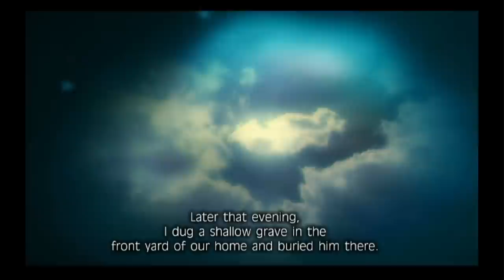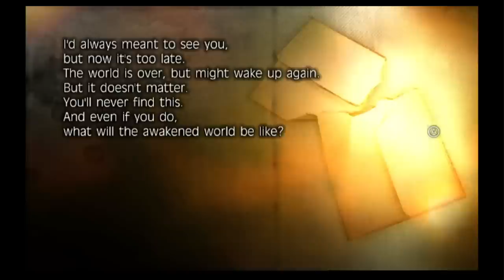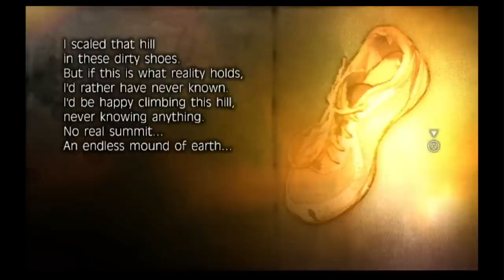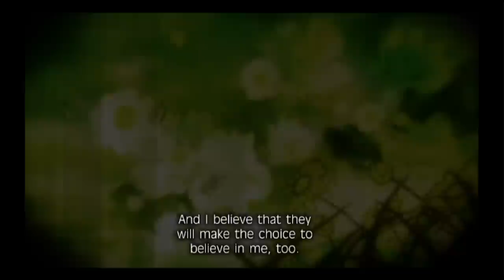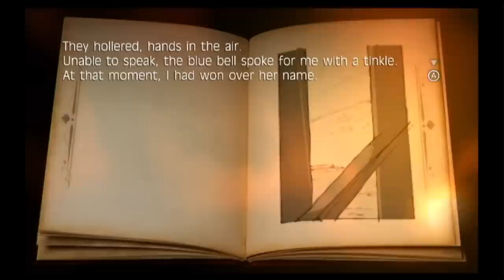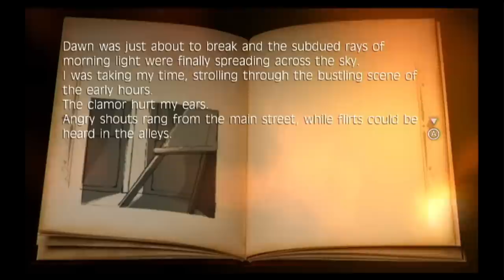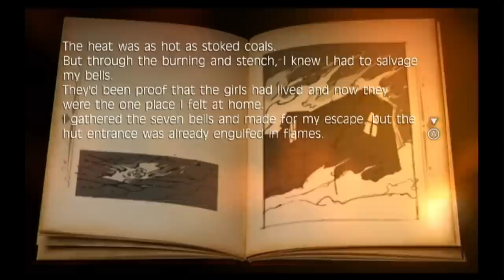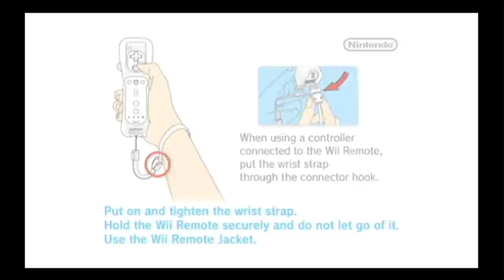ALONE IN A DYING WORLD? | Fragile Dreams: Farewell Ruins Of The Moon - Full Longplay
→  The Game In This Video:
0:00:00 Station
1:00:00 Mall
1:40:00 Amusement Park
2:30:00 Hotel
3:45:00 Water Treatment Plant
4:40:00 Dam
5:50:00 Tunnels
6:50:00 Lab
7:40:00 Tower